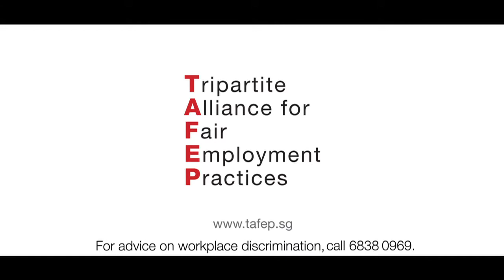Make Your Fair@Work Promise (Disability) - 25sec - English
The latest Tripartite Alliance for Fair Employment Practices (TAFEP) commercial was inspired by the thought of how people believe they are very inclusive when they fail to realise they are subconsciously discriminating. But everyone can break the cycle when one makes a choice to create a fair and inclusive workplace.